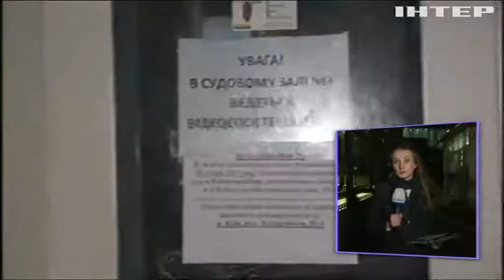Дело Насирова: адвокат рассказал детали задержания